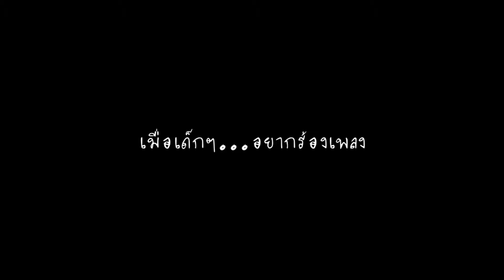BNK 48 by Andrei & Philip (15/3/62) 1080p